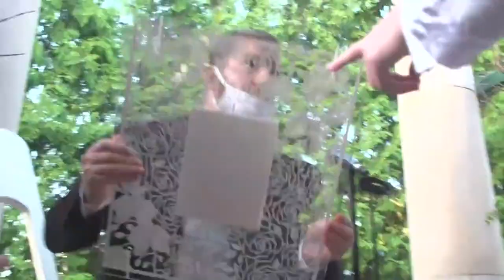Ariella and Rami